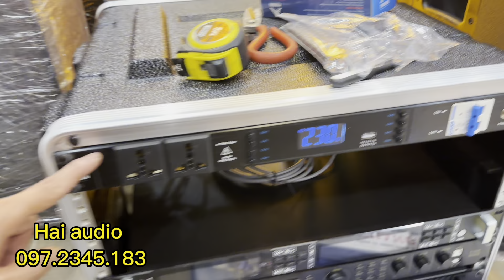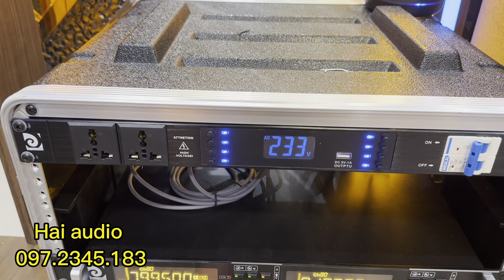🔥🔥🔥 Bộ karaoke hơn 100tr ( cả setup + test - chỉ 15p - lấy tiền ) bán hàng cho phụ nữ rất dễ ..!